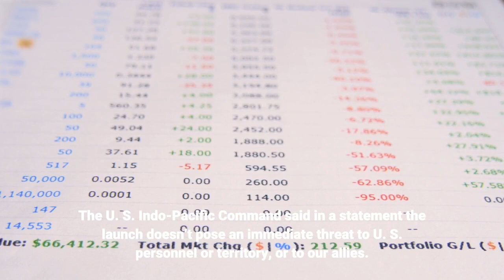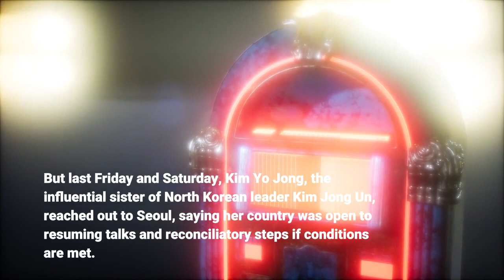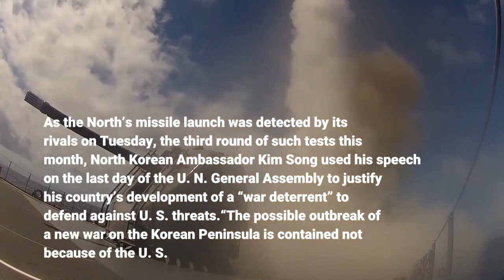North Korea fires short range missile in latest weapon test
SEOUL, South Korea – North Korea fired a short-range missile into the sea early Tuesday, its neighboring countries said, in the latest weapon tests by North Korea that has raised questions about the sincerity of its recent offer for talks with South Korea. In an emergency National Security Council meeting, the South Korean government expressed regret over what it called “a short-range missile launch” by the North. South Korea’s military earlier said the object fired from North Korea’s mountainous northern Jagang province flew toward the waters off the North’s eastern coast. The U. S. Indo-Pacific Command said in a statement the launch doesn’t pose an immediate threat to U. S. personnel or territory, or to our allies. But it said the missile launch “highlights the destabilizing impact of (North Korea’s) illicit weapons program” and that the U. S. commitment to the defense of South Korea and Japan “remains ironclad.”Details of the launch were being analyzed by South Korean and U. S. authorities. But Japanese Prime Minister Yoshihide Suga said North Korea fired “what could be a ballistic missile” and that his government stepped up its vigilance and surveillance. A ballistic missile launch would violate a U. N. Security Council ban on North Korean ballistic activities, but the council typically doesn’t impose new sanctions on North Korea for launches of short-range weapons. Tests of ballistic and cruise missiles earlier this month were North Korea’s first such launches in six months and displayed its ability to attack targets in South Korea and Japan, both key U. S. allies where a total of 80,000 American troops are stationed. But last Friday and Saturday, Kim Yo Jong, the influential sister of North Korean leader Kim Jong Un, reached out to Seoul, saying her country was open to resuming talks and reconciliatory steps if conditions are met. Some experts said North Korea wants South Korea to work to win it relief from U. S.-led sanctions. South Korea has called her statement “meaningful” but urged North Korea to restore communication channels before any talks between the rivals can be arranged. The communication lines have remained largely dormant for about 15 months, so restoring them could be a yardstick to asses how serious the North is about its offer for conditional talks. Seoul’s Unification Ministry said Tuesday North Korea remains unresponsive to South Korea’s attempts to exchange messages over the channels. As the North’s missile launch was detected by its rivals on Tuesday, the third round of such tests this month, North Korean Ambassador Kim Song used his speech on the last day of the U. N. General Assembly to justify his country’s development of a “war deterrent” to defend against U. S. threats.“The possible outbreak of a new war on the Korean Peninsula is contained not because of the U. S.